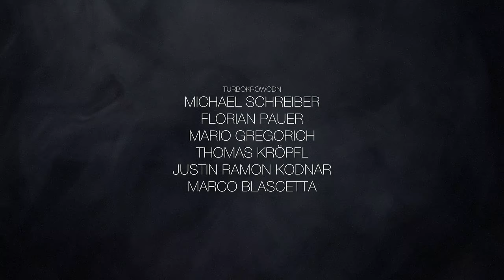KUGA ONL!VE - Turbokrowodn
Hier die dritte Folge unseres neuen online-Formates "KUGA ONL!VE".
Mit: Turbokrowodn!
Trjeto izdanje novoga online-formata "KUGA ONL!VE", s Turbokrowodn

Turbokrowodn:
Michael Schreiber
Florian Pauer
Mario Gregorich
Thomas Kröpfl
Justin Ramon Kodnar
Marco Blascetta

TOM&HAWK
Video: PHILLIP HAUCK-TYRAN
Audio: TOME JANKOVIČ

KUlturna zadruGA - Kulturvereinigung
Die KUGA - kroatischer Kulturvereinigung ist das interkulturelle Zentrum im mittleren Burgenland und spiegelt die kulturelle und sprachliche Vielfalt.